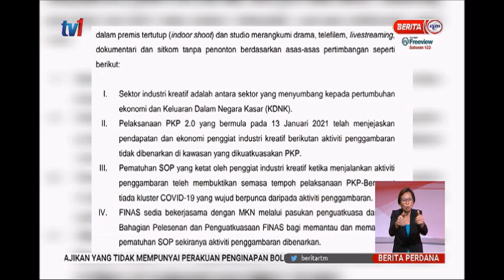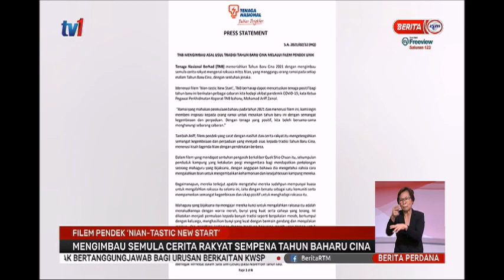2 FEB 2021-BERITA PERDANA-B-DIVA